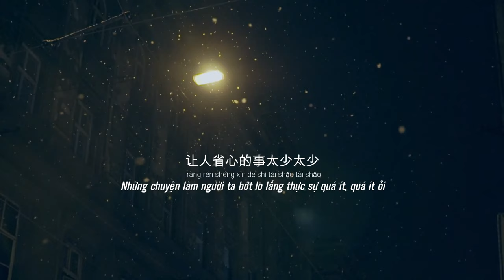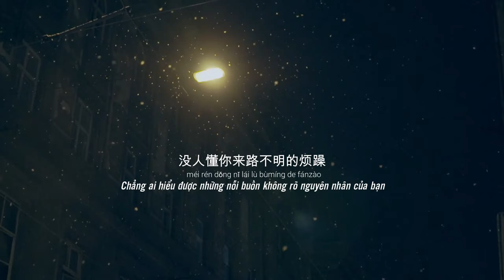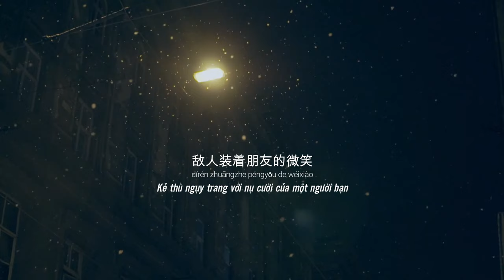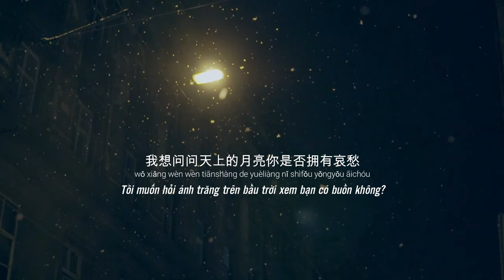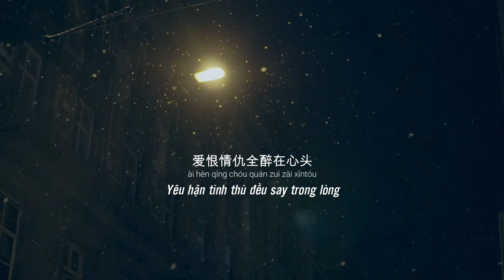GIÓ ĐÊM QUA ĐƯỜNG || 过路的晚风 (Hải Lai A Mộc - 海来阿木)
Lời bài hát: Gió đêm qua đường - 过路的晚风

Ca sĩ: Hải Lai A Mộc - 海来阿木

时而觉得世界好小好小
shí'ér juédé shìjiè hǎo xiǎo hǎo xiǎo
Đôi khi cảm thấy thế giới thật nhỏ bé

小的连个信任的人都不好找
xiǎo de lián gè xìnrèn de rén dōu bù hǎo zhǎo
Nhỏ đến mức rất khó tìm được một người để tin tưởng

敌人装着朋友的微笑
dírén zhuāngzhe péngyǒu de wéixiào
Kẻ thù ngụy trang với nụ cười của một người bạn

你从来都不曾被真心需要
nǐ cónglái dōu bùcéng bèi zhēnxīn xūyào
Bạn không cần thiết phải quá chân thành

让人省心的事太少太少
ràng rén shěng xīn de shì tài shǎo tài shǎo
Những chuyên làm người ta bớt lo lắng thực sự quá ít, quá ít ỏi

少的任何事都需要你用心教
shǎo de rènhé shì dōu xūyào nǐ yòngxīn jiào
Ít đến mức chuyện gì cũng cần dốc cạn tâm tư

没人懂你来路不明的烦躁
méi rén dǒng nǐ lái lù bùmíng de fánzào
Chẳng ai hiểu được những nỗi buồn không rõ nguyên nhân của bạn

没人过问由来已久的寂寥
méi rén guòwèn yóulái yǐ jiǔ de jìliáo
Không ai quan tâm nỗi cô đơn hiu quạnh đã có từ lâu

我想问问天上的月亮你是否拥有哀愁
wǒ xiǎng wèn wèn tiānshàng de yuèliàng nǐ shìfǒu yǒngyǒu āichóu
Tôi muốn hỏi ánh trăng trên bầu trời xem bạn có buồn không?

是否掏心掏肺对谁你都毫无保留
shìfǒu tāoxīn tāo fèi duì shéi nǐ dōu háo wú bǎoliú
Phải chăng khi hết lòng vì ai đó bạn cũng không giữ lại gì?

最后往事如沧海难留
zuìhòu wǎngshì rú cānghǎi nàn liú
Cuối cùng thì quá khứ giống như biển xanh khó níu giữ

最后对错似覆水难收
zuìhòu duì cuò shì fùshuǐnánshōu
Cuối cùng thì đúng sai như nước đổ khó vãn hồi

过路的晚风你能否为我停留
guòlù de wǎn fēng nǐ néng fǒu wèi wǒ tíngliú
Làn gió đêm qua đường kia có thể vì tôi mà dừng lại?

人间红尘往事多少有些不堪回首
rénjiān hóngchén wǎngshì duōshǎo yǒuxiē bùkān huíshǒu
Trên thế gian có những chuyện không dám nhớ đến

邀君与我共饮一杯世间的愁
yāo jūn yǔ wǒ gòng yǐn yībēi shìjiān de chóu
Mời người cùng tôi uống một chén sầu của thế gian

爱恨情仇全醉在心头
ài hèn qíng chóu quán zuì zài xīntóu
Yêu hận tình thù đều say trong lòng

Những điều cho ta cảm giác an toàn thật sự quá ít

yāo jūn yǔ wǒ gòng yǐn yībēi shì jiān de chóu